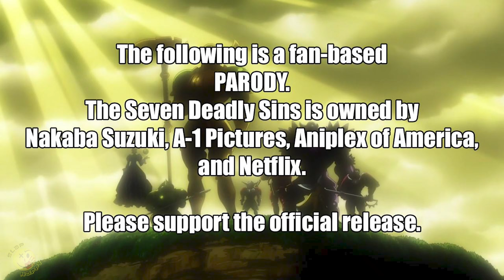Seven Deadly Slaps: Episode 17 - The Color Pellowink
Cast
LegendbyDesign - Sir Mel
Chara-Zor-El - Elizabeth
Chibitails - Diane
LeapingBass - King
Luchrised - Gilthunder
Xdread325 - The Dreyfus
Malhaloc - Howzer
BishieMagic - Jericho
SchwarzTKD - Gowther
Arkham - Hendrickson
MewVenus - Vivan
LatinFire - Margaret
Sankay - Arthur
Quin B. Kirkland - Merlyn
Thundermuffin - King Barta

Editing:

Visuals:
Xdread325

SFX:
Xdread325
Pyrex

Intro 3 - “Saeed” by Wayward City
Guys if you liked our New Intro, check out Wayward City. My buddy Dave is their lead singer and they’re a great group of guys, Check em out if you like chill music